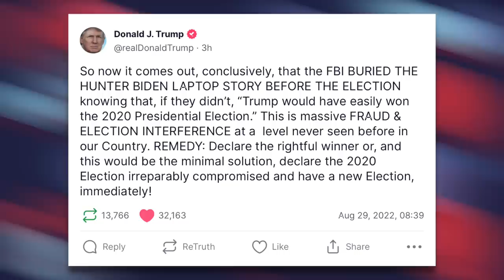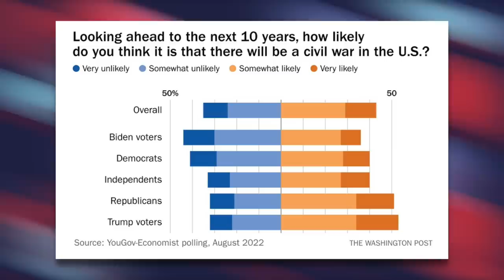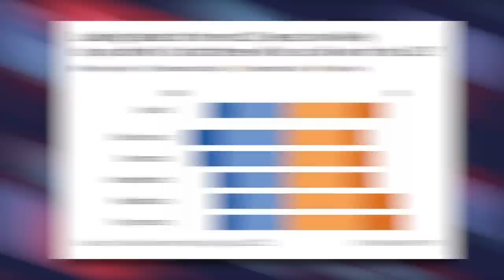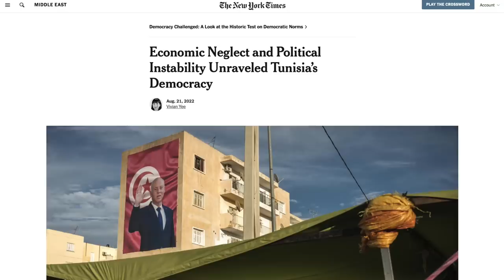Tucker Carlson & Guest Predict GOP Will Go Full Fascist in “10" or "20 Years”